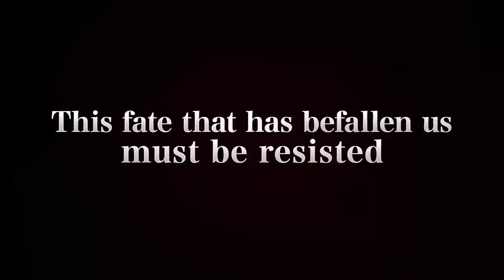EARTH DEFENSE FORCE 5 | EDF 5 Gameplay - DLC PACK #2 (PART 1) - I Love Shotguns So Much!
EDF 5 ( Earth Defence Force 5) Humanity fights against fate. The ultimate battle begins against huge aliens and their immense  machines.

I would love to hear from you if you have any suggestions for games i should play, or comments on those i do play.

AND UNTIL NEXT TIME. HAVE FUN GUYS
& DON'T FORGET TO RESPAWN!